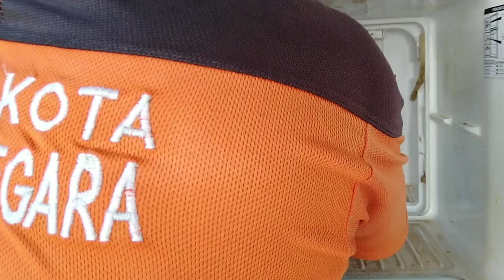cara memperbaiki kulkas 2 pintu tidak bisa membuat es batu (tidak beku)